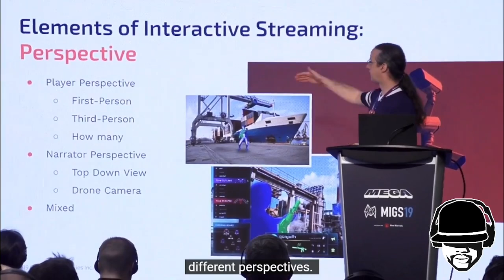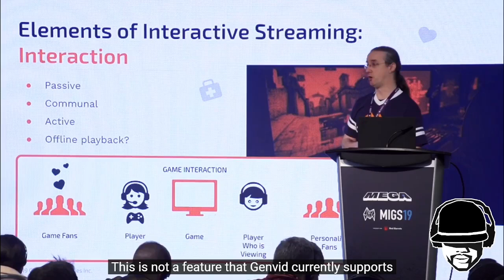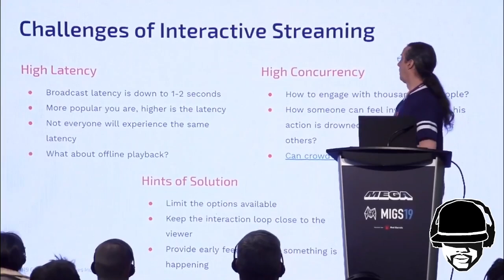Silent Hill Ascension is a Frightening Beta Test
Genvid is conducting a large scale beta test and its not working out. Silent Hill is just one of many IP's that will burn so that Genvid will allow itself to build the perfect pack and play lazy narrative adventure. Should there be a better way to do this? I absolutely believe so.